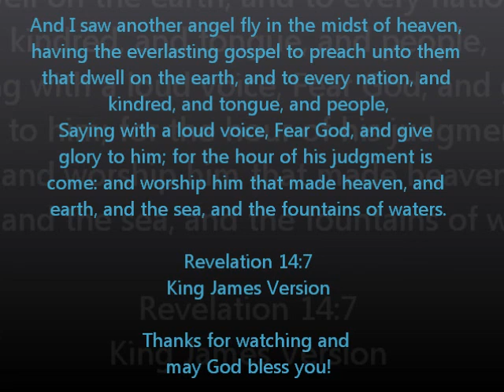Spray Paint Art - Space Painting on Ceiling Fan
Cassie saw my video "What?! World's First Space Painted Ceiling Fan" and contacted me about painting fan blades for the one in her son's bedroom, which is going to have a Star Wars theme. So I had her ship me the blades and I waited for a beautiful Minnesota day to complete the project, which was June 18, 2016.

Always use a proper respirator when using spray paint. I don't recommend doing this indoors. If you do it in a garage, you MUST wear a respirator which filters out organics so you don't pass out from the fumes. If outdoors, you can get away with only using a dust respirator ( I was using one in the video), but only if you don't do this often and for very short projects. The fumes from spray paint are very toxic and can cause brain damage. There was a nice breeze the day I did this so I wasn't getting much fumes hanging in the air. Best to always use the proper respirator and save your brain!

Prep: Customer cleaned the blades prior to shipping to me. Then I scuffed the surfaces to be painted (one side and edges). Next I primed the blades using a white 2 in 1 primer/paint. I used a heat gun to speed up the drying process before starting with the space painting.

Very carefully line up the blades as close as possible to how they will look once re-attached to the fan brackets. Then place a couple of tape loops to the underside of each blade to hold them in place so they don't shift during the painting process.

I use several different brands of enamel spray paint. Krylon, Rustoleum and some cheaper generic colors. Rustoleum is the best but Krylon works well also. The generics are very thinned out and don't always cover the best so avoid them if budget permits.

Lay down all of the colors for the planets and sun. Use glossy magazine pages for creating the texture of the planets. Make sure to work fast so the paint doesn't dry out on you. If you wait too long, your magazine paper will stick to the item and leave pieces of paper embedded in the finished product. If paint begins to dry too fast, use clear enamel spray and then quickly try again.

Once all of the planet colors are done, create the black shadow by spraying black on one side of the planet. Then strategically place the lids over the colored areas, making sure not to slide the lids. you want to avoid smears at this point.

Coat everything with black. While wearing gloves, spray a little white paint on the tip of your finger and flick straight down to create stars. Try to make sure not to flick the paint at an angle or the stars won't look real.

You can add some light sprays of different colors ( I like to use a light blue) to create "space dust" look, if you so desire. Last step is to spray clear next to the sun and using a scrunched up piece of glossy paper, make some solar flares radiating out from the sun.

Once paint is dry, spray a light coat of clear over the entire piece for added protection.

Have fun and God bless you!